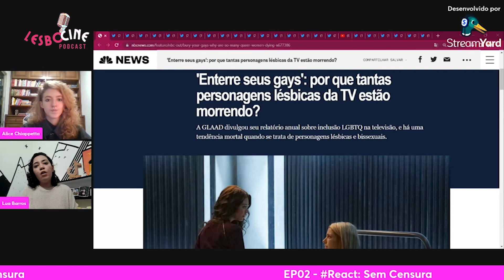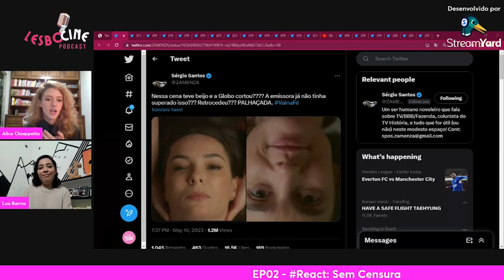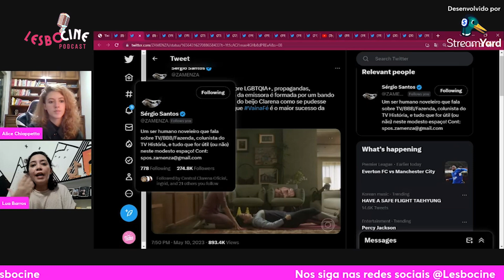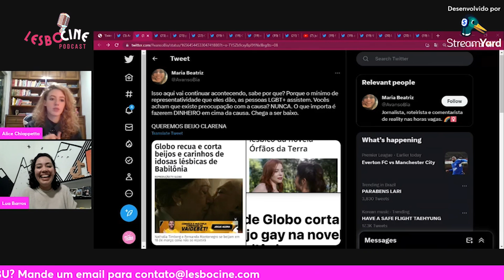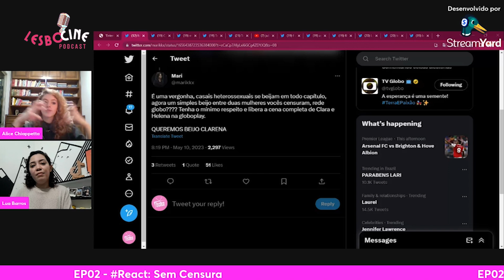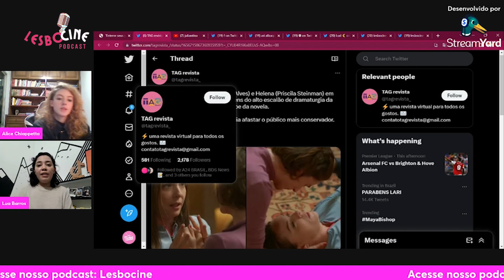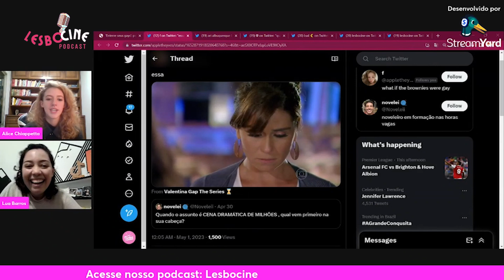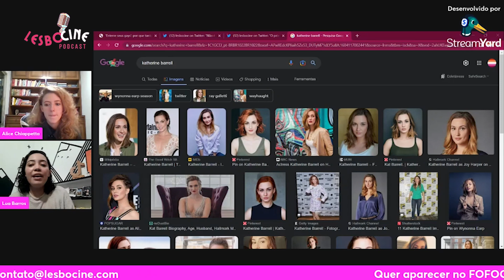EP #02 - REAGINDO A CLARENA: VAI NA FÉ SEM CENSURA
Recentemente, o beijo censurado do casal Clara e Helena de 'Vai na Fé', colocou em foco o tipo de representatividade que estamos recebendo da grande mídia. Por isso, no próximo episódio do podcast do Lesbocine mergulhamos fundo na discussão sobre o corte do beijo, trazendo comentários dos fãs e diferentes opiniões sobre o tema!

Convidamos todo mundo a acompanhar esse episódio que está cheio de reflexões sobre representatividade 🏳️‍🌈